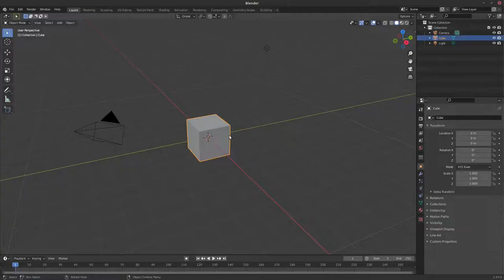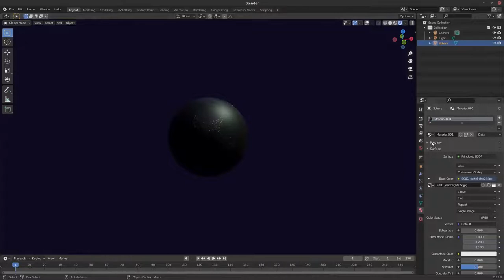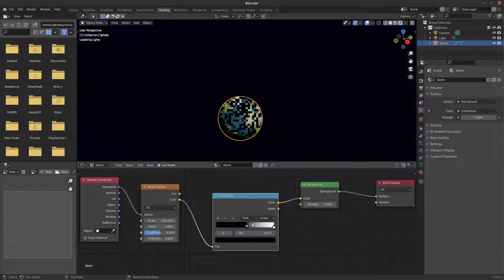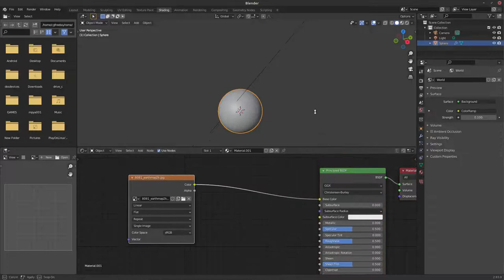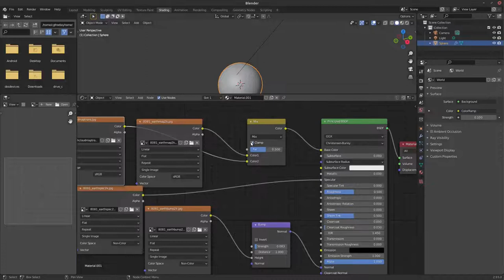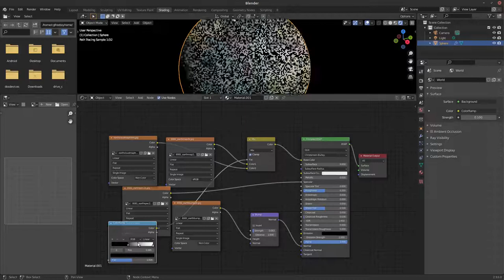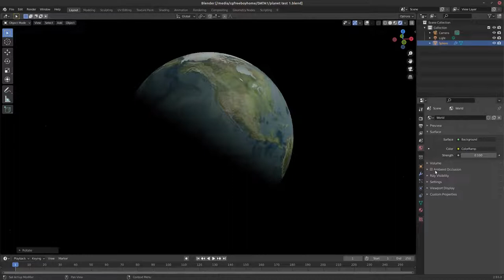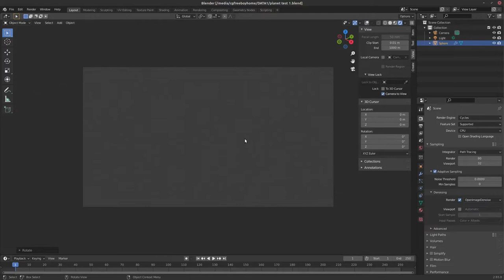blender 3.0 Planet Earth tutorial